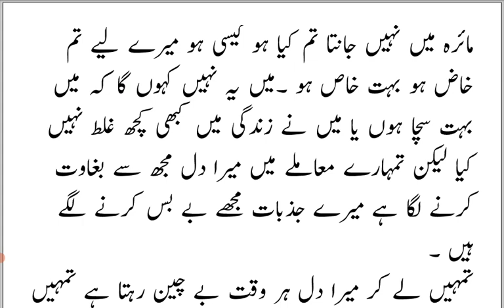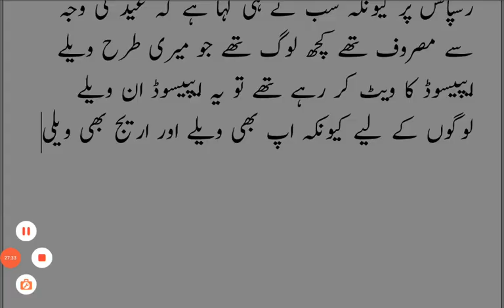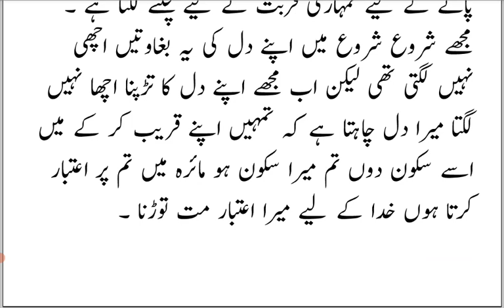Myra Wariq special romantic night 🙈😍|Kabhi Yun Bhi Aap Mere Dil Mein Tu|Episode 62|Areejshah Novels